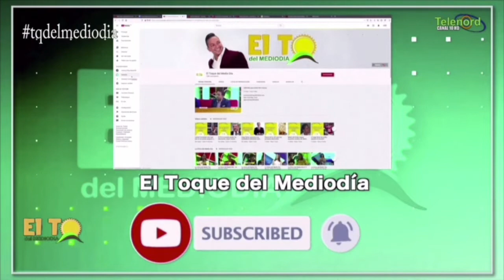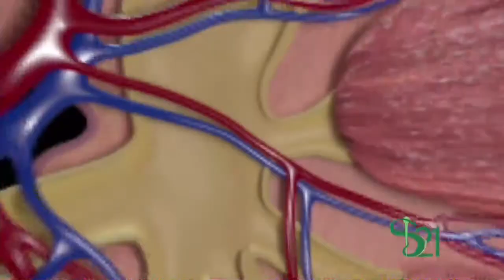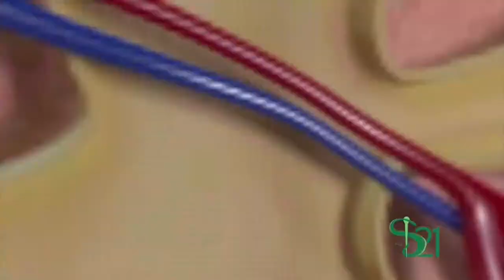VIRGILITO MOTORS DENUNCIA INVACION DE SUS TIERRAS